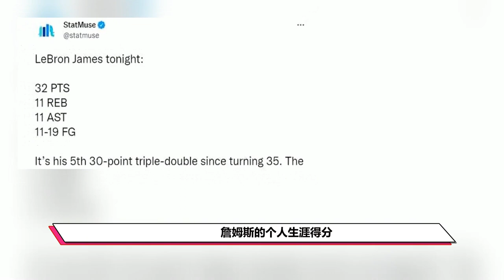一场战斗打破七项记录！詹皇威少三次三双都是无敌的：三次连击！